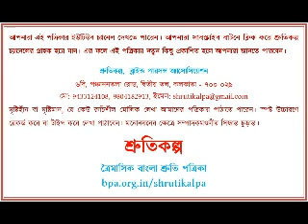সম্পাদকীয় - স্বত্ত্বাধিকার আইনের সংশোধন কি দৃষ্টিহীন পাঠকদের জন্য যথেষ্ট? - পাঠে শীলা বিশ্বাস